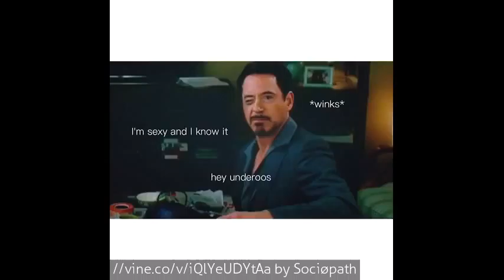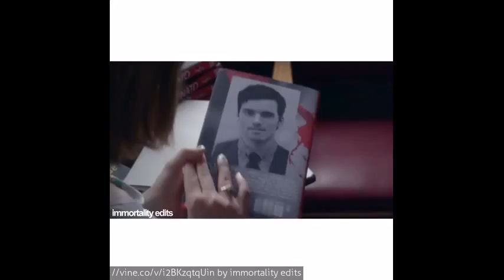Best OMG Vine compilation May 2016